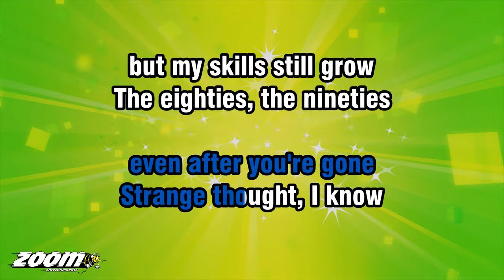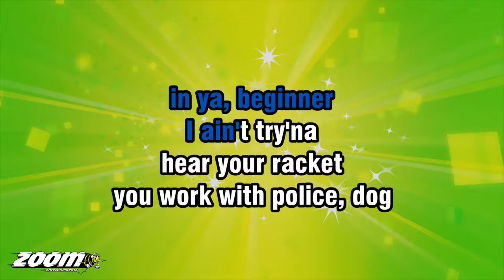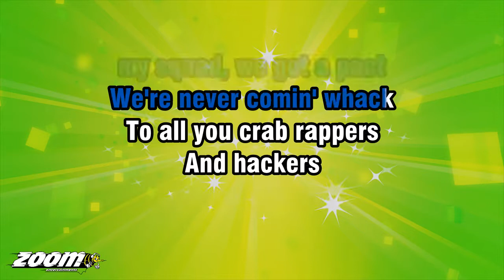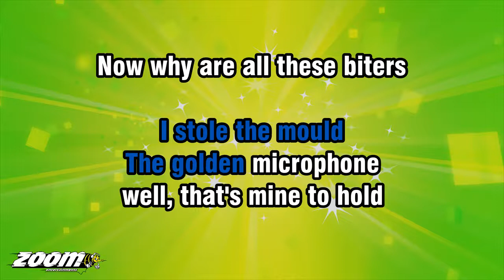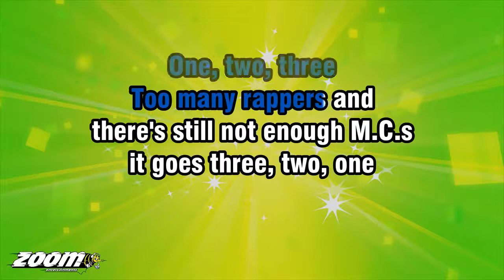Beastie Boys feat Nas - Too Many Rappers (Clean Version) - Karaoke Version from Zoom Karaoke.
Song lyrics:

MIC CHECK, MIC CHECK
ONE, TWO, THREE
TOO MANY RAPPERS AND
THERE'S STILL NOT ENOUGH M.C.S
IT GOES THREE, TWO, ONE
MCA, AD-ROCK, MIKE D.
THAT'S HOW WE GET IT DONE, LIKE

LADIES AND GENTS, ATTENTION
NAS IN THE HOUSE
WITH BEASTIE BOYS
WE CAN TURN IT OUT
PERPETRATORS
WE CAN POINT 'EM OUT
SO, IF YOU GOT SOMETHIN'
ON YOUR MIND, LET IT OUT

YO, I BEEN IN THE GAME
SINCE BEFORE YOU WAS BORN
I MIGHT STILL BE M.C.-ING
EVEN AFTER YOU'RE GONE
STRANGE THOUGHT, I KNOW
BUT MY SKILLS STILL GROW
THE EIGHTIES, THE NINETIES
TWO-THOUSANDS AND, SO

UNTIL THE CRACK OF DAWN
UNTIL THE YEAR
THREE-THOUSAND AND BEYOND
STAY UP ALL NIGHT AND I M.C.
AND NEVER DIE, 'CAUSE DEATH
IS THE COUSIN OF SLEEP

BECAUSE I'M BACK WITH A BANG
BOOGIE, OOGIE-OOGIE
STRAWBERRY LETTER
TWENTY-THREE, LIKE SHUGGIE
OH, MY GOD, JUST LOOK AT ME
GRANDPA BEEN RAPPIN'
SINCE EIGHTY-THREE

I'M SUPERSONIC LIKE J.J. FAD
CRAZY AS THIS
PULLIN' OUT THE BAG
DON'T FORGET THE TARTAR SAUCE
YO, 'CAUSE IT'S SAD
ALL THESE CRAB RAPPERS
THEY'RE RAPPIN' LIKE CRABS

I HAVE CARTE-BLANCHE
THE VAGABOND
NAS IS THE NARCISSIST
MY POCKETS ARE ROTUND
I'M NO KILLER
BUT COMPARED TO YOU
I'M MORE REAL-A

YOU AIN'T A SHOT
A MOBSTER OR A DRUG DEALER
A SLUG PEELER, YOU'RE NOT
MAFIOSO, NO
YOU AIN'T GOT THE CUT-THROAT
IN YA, BEGINNER

I AIN'T TRY'NA
HEAR YOUR RACKET
YOU WORK WITH POLICE, DOG
YOU SNITCH, YOU RAT
YOU WEAR THAT JACKET

H-H-HOW MANY RAPPERS
MUST GET DISSED
GIMME EIGHT BARS
AND WATCH ME BLESS THIS
I START TO REMINISCE
OOH, WHEN I MISS
THE REAL HIP-HOP
WITH WHICH I PERSIST

LIKE RUM IN MOJITOS
BULLETS AND BANDITOS
MATZOH BALLS IN SOUP
JACKETS AND TROOP
YES, Y'ALL, THIS IS ONE
FOR THE HISTORY BOOK
NASTY NAS, WHAT'S THE WORD
COUNT IT OFF ON THE HOOK

'CAUSE THIS THE TYPE OF LYRIC
GOES INSIDE YOUR BRAIN
TO BLOW YOU RUBBISH RAPPERS
STRAIGHT OUT THE FRAME
MY LYRICS SPIN 'ROUND
LIKE A HURRICANE TWISTER
SO, GET YOUR HOLOGRAM
ON-A OFF-A WOLF BLITZER

TOO MANY RAPPERS TO SHAKE
A STICK AT, I OUGHT-A CHARGE
A TAX FOR EVERY WEAK RAP
I HAD TO LISTEN TO
'CAUSE WE'D BE MAKIN' STACKS
LIKE STAX RECORDS
MY SQUAD, WE GOT A PACT
WE'RE NEVER COMIN' WHACK

TO ALL YOU CRAB RAPPERS
AND HACKERS
AND CIRCUIT-BENDERS
TWEAKED ON SPLENDA
I... TAKE THE CAKE
I STOLE THE MOULD
THE GOLDEN MICROPHONE
WELL, THAT'S MINE TO HOLD

NOW WHY ARE ALL THESE BITERS
ALL UP IN MY AIR SPACE
SNIFFIN', BUFFIN', HUFFIN'
AND MEAN MUGGIN'
WITH A BLIMPIE-BLUFFIN
BACK UP OFF ME, SUCKERS
YOU AIN'T SAYIN' NOTHIN'

I'M BROADER THAN BROADWAY
I WAS THE PROJECT HALLWAY
DUAL TAPE RECORDER
LACIN' ORATORIALS ALL DAY
I'M JUST GETTIN' STARTED
ON THIS BEAT, THIS IS MY PLAY
AND WHEN THE SONG'S FINISHED
I CAN SING ALONG WITH THIS

I HAVE A STRONG FETISH
FOR CHRISTIAN
LOUBOUTIN STEPPERS
I HEAR RUSSIAN BLONDE'S
THE WETTEST
BUT ANYWAY, I BETTER PAY
HOMAGE TO MY FELLAS

AND THAT'S WHAT'S ON MY MIND
AND THE RHYME, WHO'S NEXT UP
MIKE D. THE MAN OF MYSTERY
HISTORY IN THE MAKIN'
AND NOW WE'RE TAKIN'
TITLES, AWARDS AND ACCOLADES
SCARIN' THE COMPETITION
AS I SHARPEN MY BLADES

LIKE PEANUT BUTTER
AND SANDWICHES
LIKE PEN AND PAPER
LIKE PICASSO AND CANVASES
ROCKIN' STADIUMS
AND RUBBISH BARS

SEND A FAX FROM MY CAR
ONE, TWO, THREE